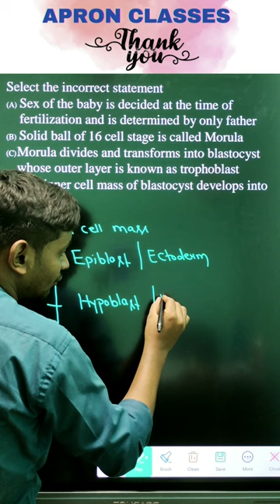HUMAN REPRODUCTION |Tricks and PYQs |NEET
If you are a NEET aspirant, this diamond course on HUMAN REPRODUCTION is a must-watch. This video will cover complete NCERT concept with sure short tricks, a lot of MCQs and PYQs.

RAVI SIR is known for his unique and simplified teaching to bring to students an easy and analytical methodology towards 🎯NEET